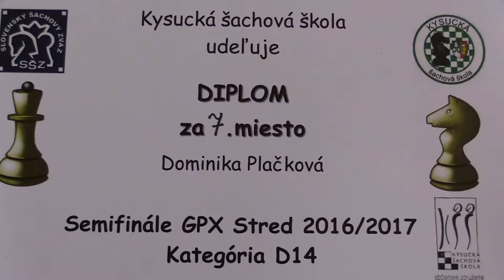👨‍🌾 D14 Záver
[Site "Čadca"]
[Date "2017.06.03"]